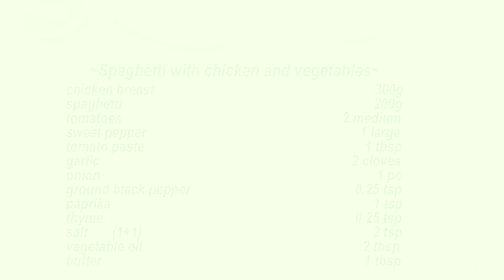Chicken breast, spaghetti and sauce/Boil the pasta and fry the chicken breast.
The fastest recipe for making spaghetti.
Boil the pasta and fry the chicken breast.
Make a vegetable sauce and mix it all together!
You can cook everything in a pan and not use extra dishes. (Spaghetti will still have to be boiled separately.)
Cut the chicken breast into small pieces, Add salt, spices, mix all the flavors and let it stand while you cut other products, if you have two burners on the stove, then you can do everything in parallel.
Cut all the vegetables into small cubes, it's convenient. This way they cook faster and more evenly. Chop the onion, garlic, pepper and tomatoes.
Fry the thyme in a hot pan, then lay out the breast.
After 3 minutes, add the onion, then the garlic. After adding pepper and when there is no liquid in the pan, add tomatoes, they will give juice and help to stew all the vegetables. Now add tomato paste, wait until mixed with vegetables and remove from heat.
If you are already cooking spaghetti, then cook until al dente and mix with the sauce. If the sauce is thick, dilute it with pasta broth, but control the process. Don't add too much decoction. In general, look to make it appetizing and not stick together!!
Everyone, you cooked this wonderful dish!
Grab a fork and get to the table!!
The list of necessary products at the end of the video and in the pinned comment under the video.